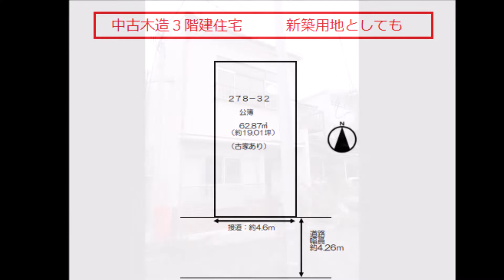【中古木造3階建て住宅♪新築用地としても♪】【土地面積19.01坪♪】【延床面積12.24坪♪4DK♪】【仁和小学校区♪】【北野中学校区♪】京都市上京区不動産｜青伸ホーム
【　京都市上京区不動産｜青伸ホーム　】